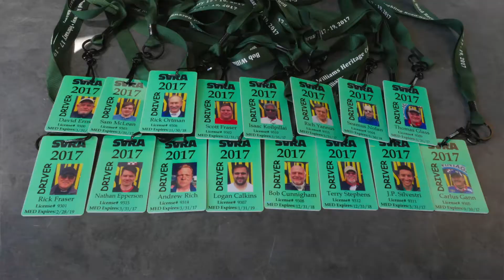SVRA at Roebling Road February 15-17 2019